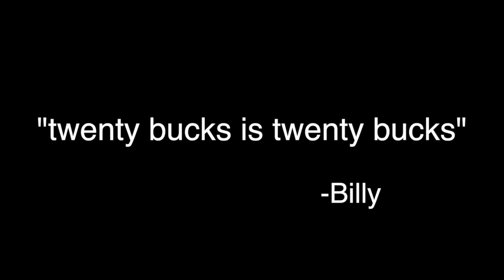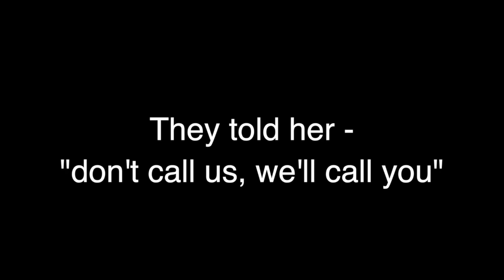My neighbor billy got a job⎮WATCH WHAT HAPPENS ON HER FIRST DAY!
I hooked my neighbor up with a new job! But sometimes the first day on the job can be a little stressful. This is what happened when I went to pick her up.